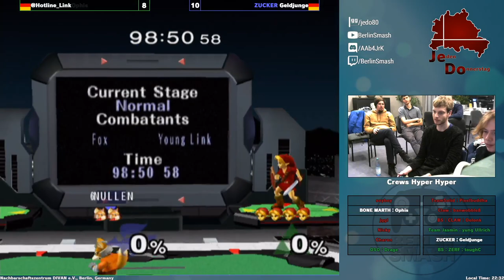JeDo Reloaded #80 Team Charon vs. Team Geldjunge - Draft Crews